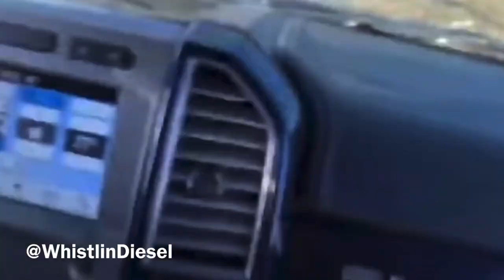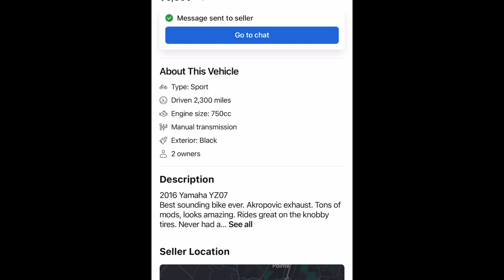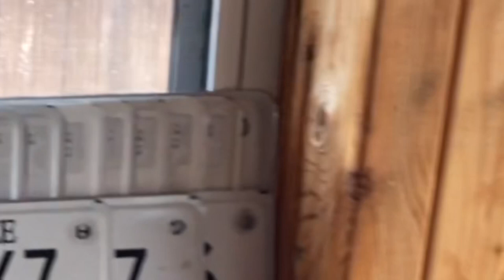I Bought WhistlinDiesel’s OFFROAD Yamaha FZ-07 For Testing Purposes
Some people say it’s a myth but I got the one machine Whistlindiesel didn’t destroy. This modified Yamaha FZ-07 deserves to be tested on camera. That’s what I’m going to do but first we need to get it ready.